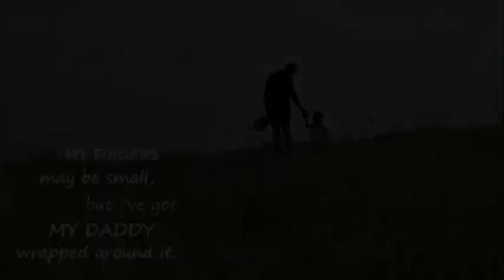Cute baby photoshoot l Main koi aisa geet gaoon| ukulele cover| Yes Boss|Best father-daughter duo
We created this video on occasion of Jiza's 1st B'day.
"Dad" is daughter's first love.
Love between a father and daughter is forever.
So, here's the celebration of precious bond of a father & daughter..

Concept: Dr. Mrunmayi Bobade
Photography : Dr. Rohan Bobade & Harshada Bobade
Video editing & Compilation : Harshada Bobade